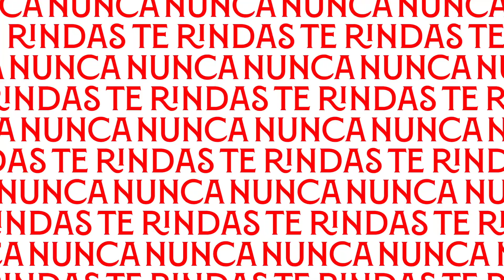15 años de sentido recuerdo a Antonio Puerta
El Sevilla FC ha vuelto a cumplir un año más con la tradición del homenaje a Antonio Puerta, cuando se cumplen este domingo 15 años de su fatídica marcha al tercer anillo.